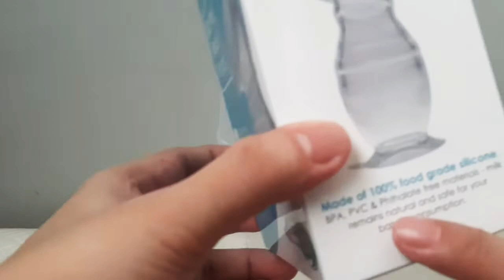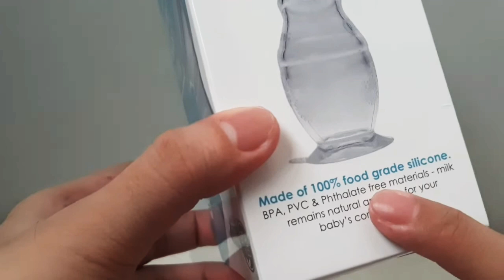Review on Dula Silicone Breast Pump | Affordable & Quality Manual Breast Pump | Comparable to Haaka